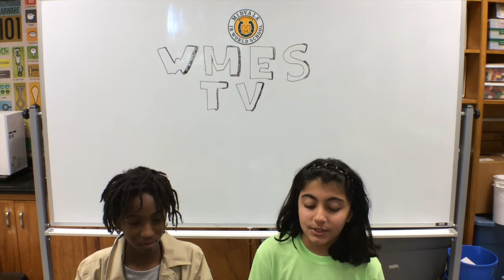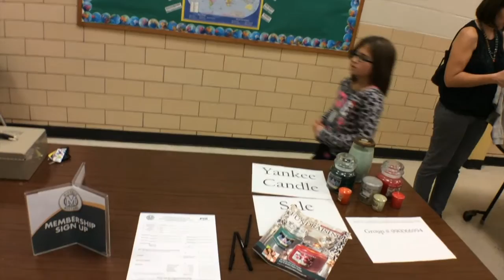WMES TV 11 19 15